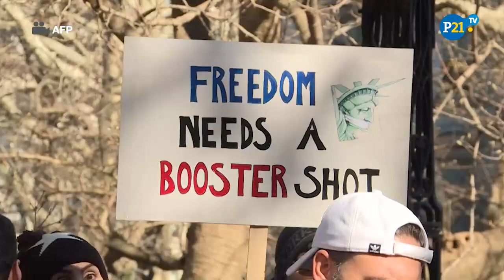Coronavirus: PROTESTAS en NUEVA YORK por despedir a 3.000 funcionarios NO VACUNADOS contra COVID-19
La ciudad de Nueva York despedirá este viernes a unos 3.000 funcionarios, principalmente policías, bomberos, personal sanitario y profesores, si mantienen su negativa de vacunarse contra covid-19, informan los medios locales. Ante esto, numerosos empleados salieron a protestar a las calles.